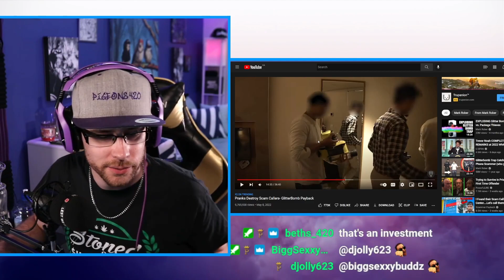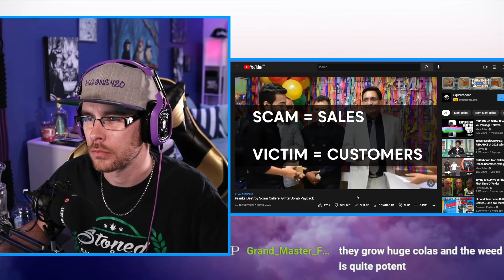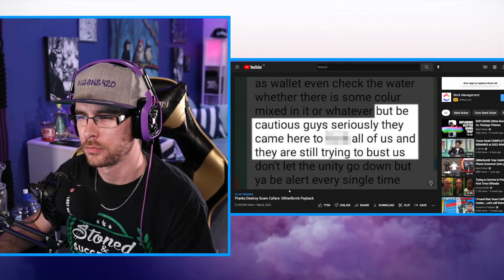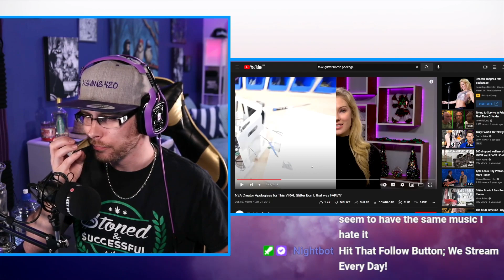Call Center Scams | REAL or FAKE | Reacts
I love to talk cannabis! You can follow me at these places sometimes too!